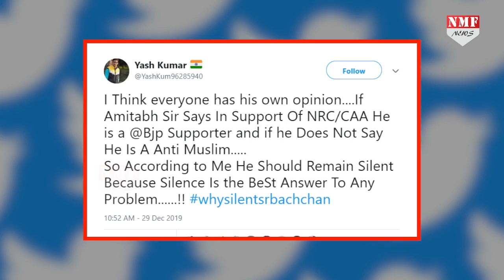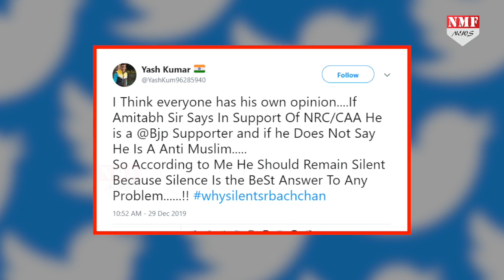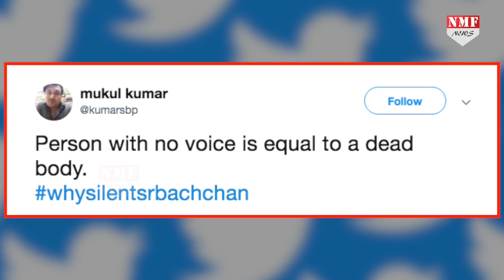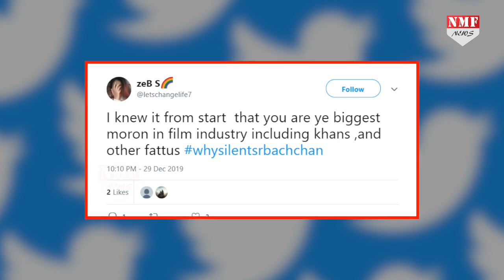CAA हंगामे को लेकर बुरे फंसे Amitabh, वजह जानकर दंग होंगे सब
Producer- Prashant